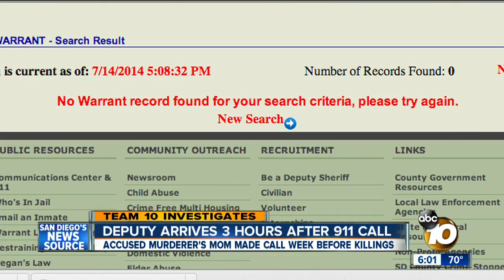Questions surround 911 call made in San Marcos by mother of Texas murder suspect Ronald Haskell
Ronald Haskell is suspected of killing six people in Houston.